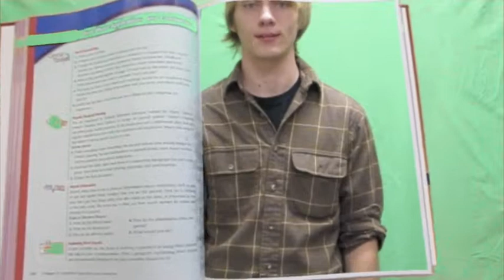How did I get here HAYES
GBN How did i get here